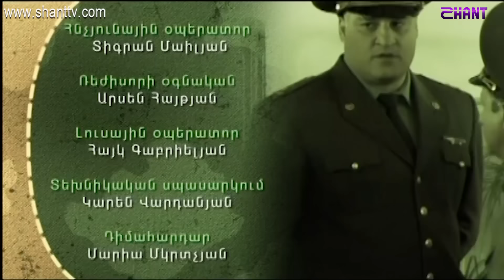Բանակում/Banakum 1 - Սերիա 157